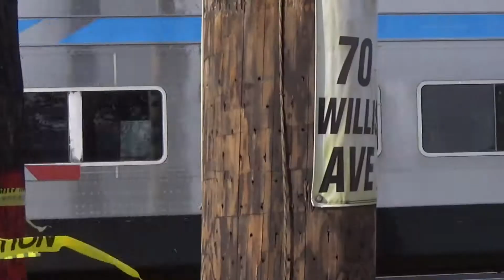LIRR - Mineola Grade Crossings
A view of the grade crossings at the Mineola junction.